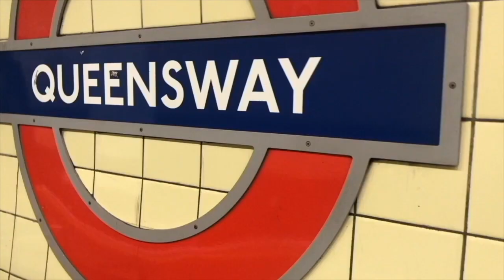why diagnosis matters. | Diary of Lydia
YoungMinds
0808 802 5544 (parent helpline)